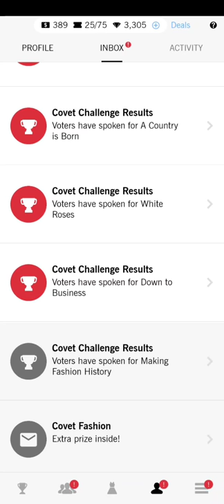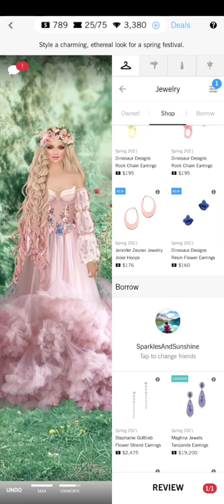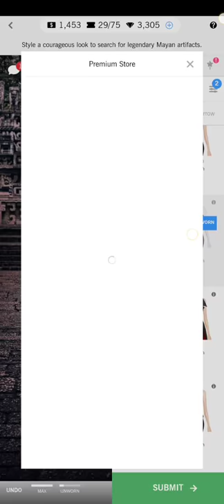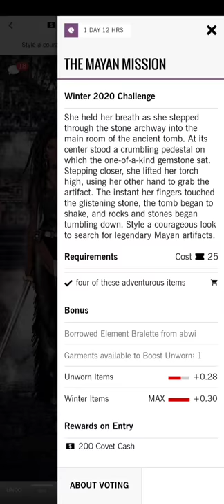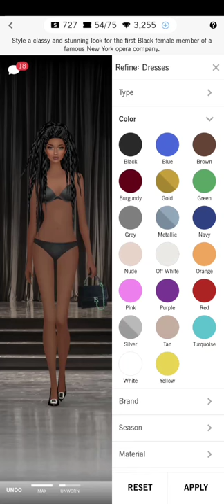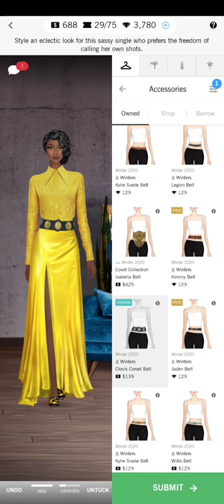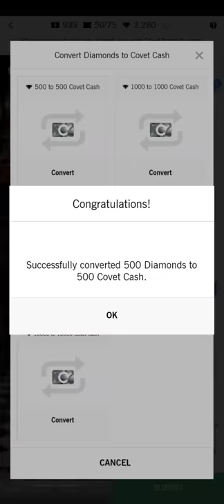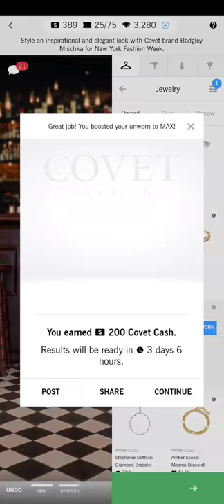Covet Fashion Dress Up Game | Best Look In Level 83 🎉| Lets Spring For Joy ☘️| A Bounce In Her Step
A Bounce In Her Step (Daily)
Mu -  Daisy 69
Hair - Let Your Hair Down
Ha - Romantic Flower Crown

The Mayan Mission
Mu - Kin 64
Hair - Untamed 83
Ha -

💁🏻‍♀️Sprint To Spring 4/9
From Dreams To Reality
Mu - 🔒
Hair - Finger Curl 6
Ha - Flapper

💁🏻‍♀️Sprint To Spring 5/9
Not Ready To Mingle
Mu - Sandy 58
Hair - Simple 38
Ha -

Truly Unforgettable
(Featured Brand)
Mu- Turn It Up 27
Hair - Sweet Hive 36
Ha -